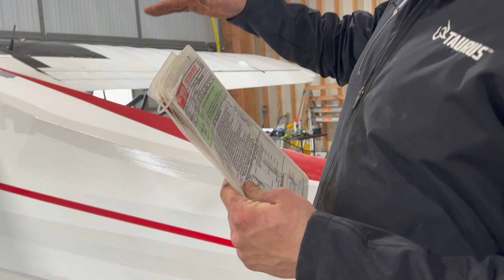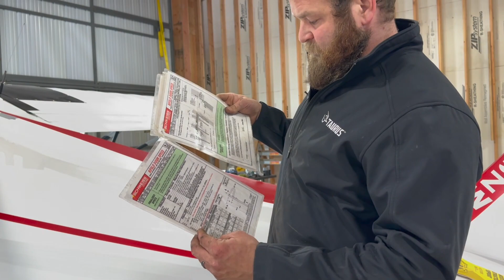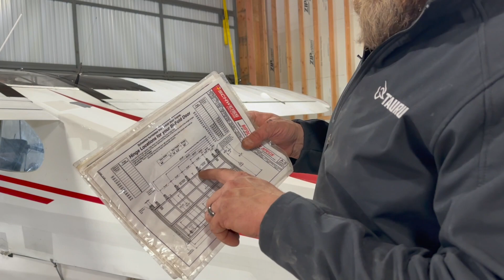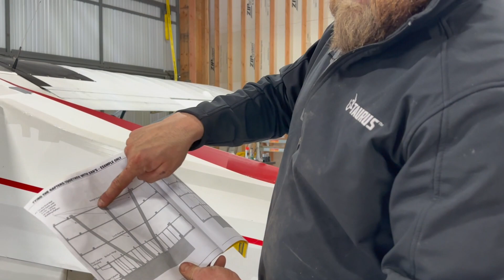Alaskan Dream Hangar Home Owners Choose Schweiss Doors and Here is Why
Adam and Tana Grenda talk about why they chose Schweiss and their experience start to finish working with Schweiss to build their dream Alaska Hangar Home in King Salmon, AK.